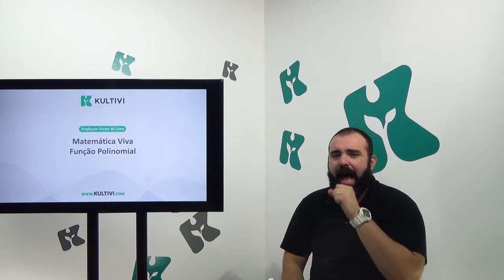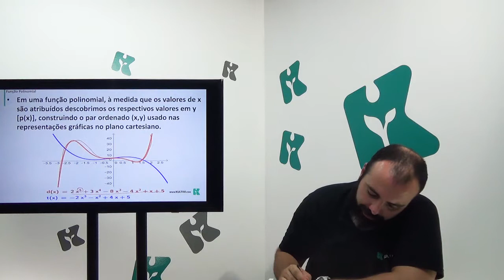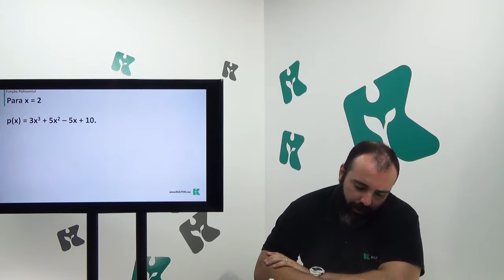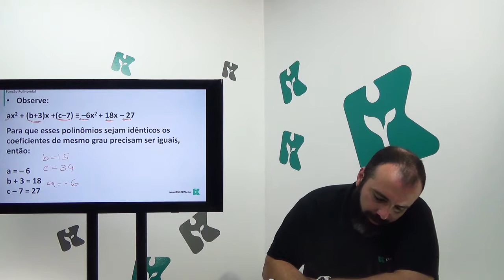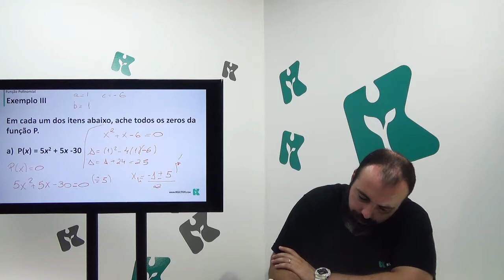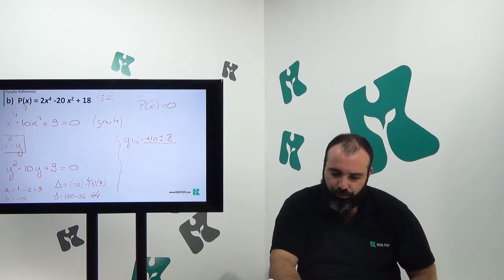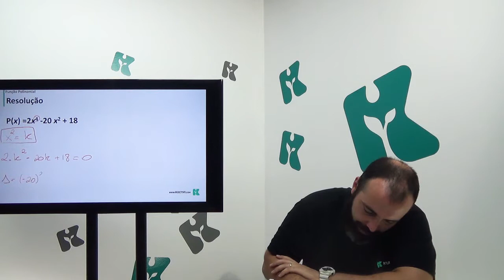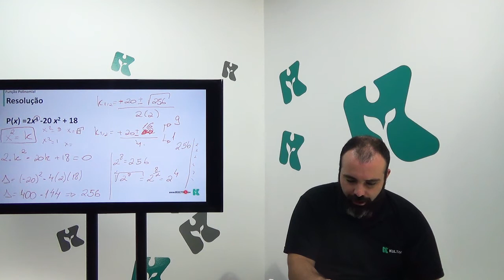Matemática Viva | Kultivi - Função Polinomial | CURSO GRATUITO